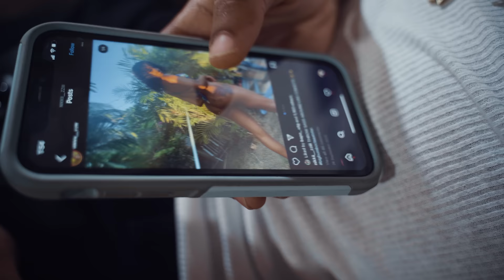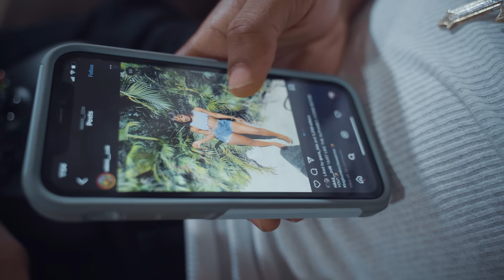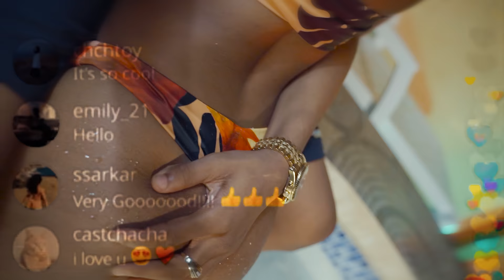Vybz Kartel, Likkle Addi - Popular (Official Music Video)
Official Music Video of Vybz Kartel & Likkle Addi's track "Popular"
Video: Chrome Video Entertainment